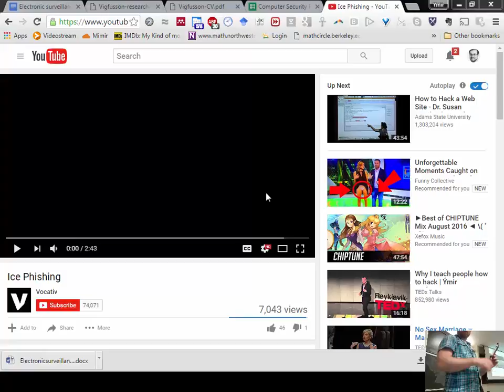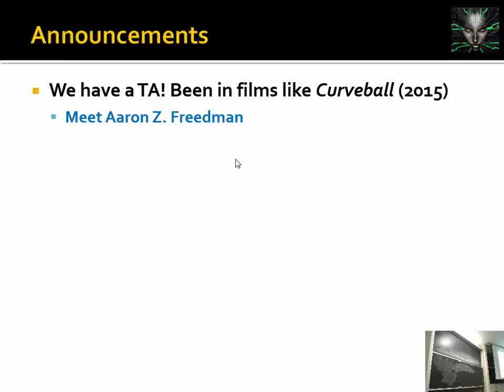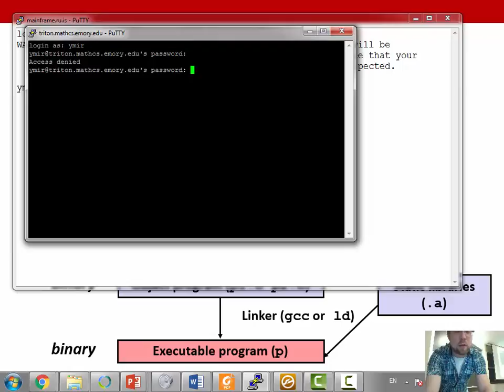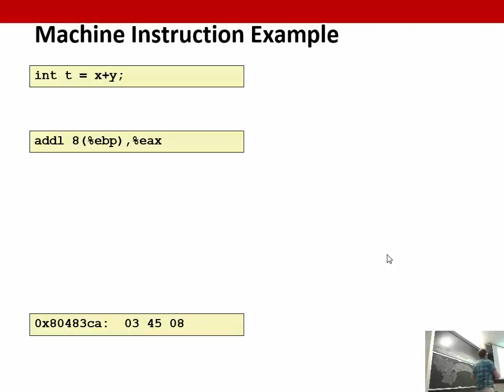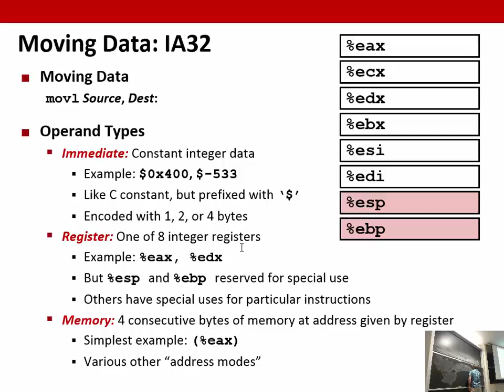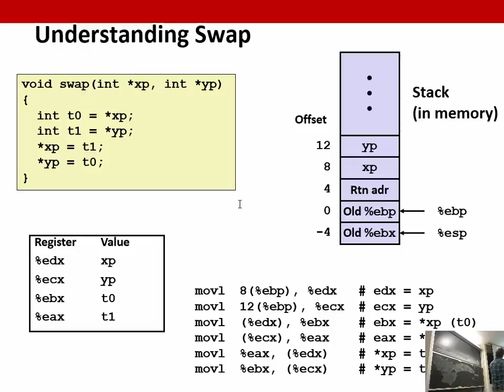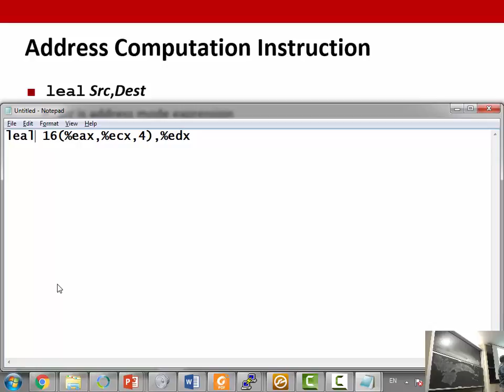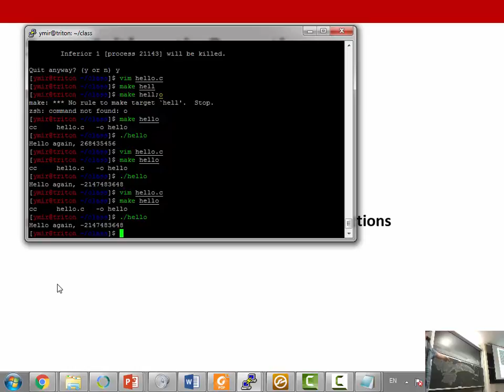CS453 - x86 assembly, part 1/3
Part 1 of 3 of x86 assembly review. Slides adapted from 15-213 at CMU.
Part of Emory University's CS453 taught by Prof. Ymir Vigfusson.